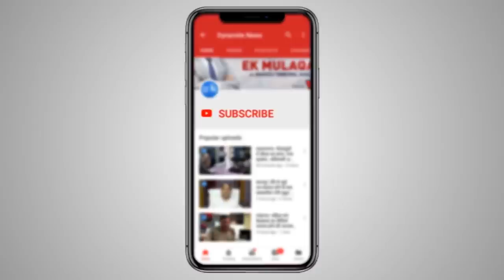भारतीय वायुसेना ने किया सर्जिकल स्ट्राइक-2, जैश के आतंकियों पर टूटा कहर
भारतीय वायुसेना ने सर्जिकल स्ट्राइक-2 कर पाकिस्तान को दिया मुंहतोड़ जवाब, जैश के कई आतंकी ठिकानों को किया तबाह।